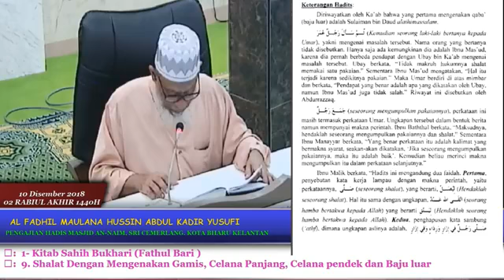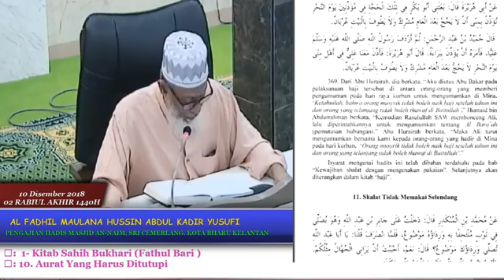Siri 61 : Fathul Bari Syarah Shohih al Bukhori ; Maulana Hussien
Pengajian Ilmu Hadis.

Kitab : Fath al Bari Syarah Sohih al Bukhori.
Karya : al Imam Ibn Hajar al Asqolani

Oleh Maulana Hussin Abd Qodir al Yusufi